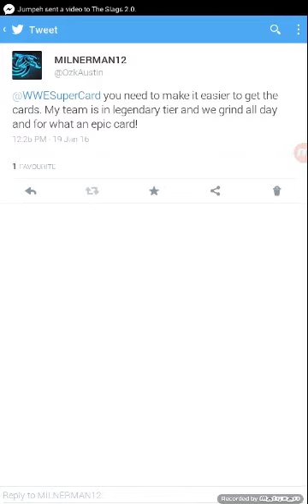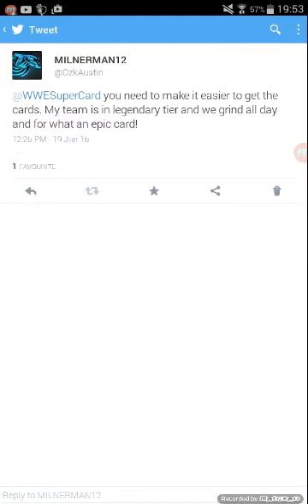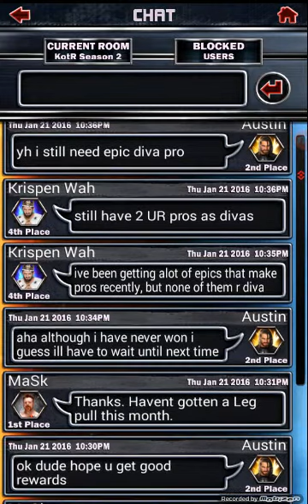Wwe Supercard ep84 - RANDOM LEGENDARY CARD NEXT EPISODE! - Team PCC RANT! - Do I Kick Hamada?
If you guys enjoyed this episode of wwe supercard leave a like for more content also dont miss my next vid for a random legendary card!